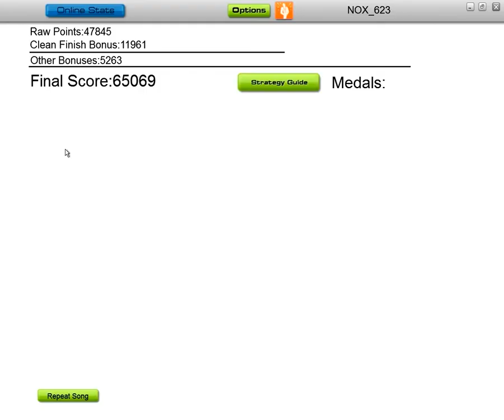[Audiosurf] Teque & Sami Virtanen - 3DMark2000 Soundtrack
3DMark2000 is legendary Demo and music.